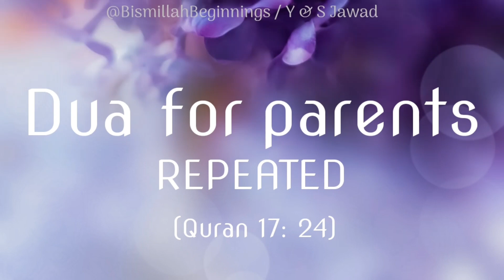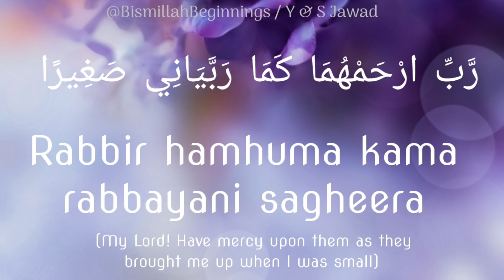DUA FOR PARENTS REPEATED |Rabbir hamhuma kama rabbayani sagheera|Yaqub & Sahil |Bismillah Beginnings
رَّبِّ ارْحَمْهُمَا كَمَا رَبَّيَانِي صَغِيرًا

Rabbir hamhuma kama Rabbayani sagheera

(My Lord! Have mercy upon them as they brought me up when I was small)

Repeated with Arabic and English transliteration to help with memorisation or just listen (and/or repeat) to it as often as you like. Recited by Sahil (age 10) and repeated by Yaqub (age 4).

  for watching!

May Allah ﷻ forgive any mistakes we make and accept our efforts and make it sadaqah jaariyah for us. Ameen.

**COPYRIGHT: You may NOT re upload or use any of our videos or content without permission**